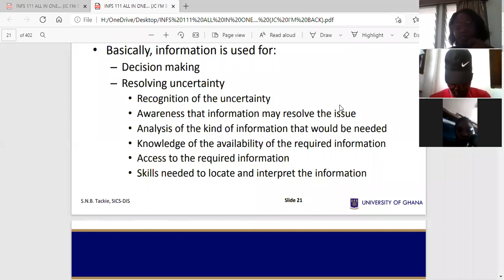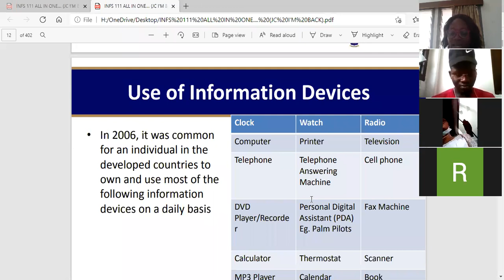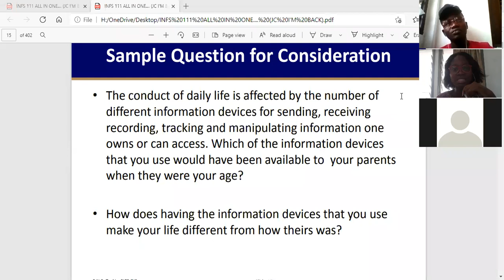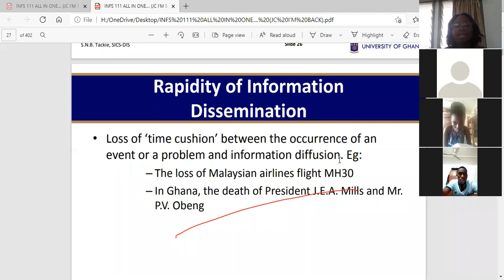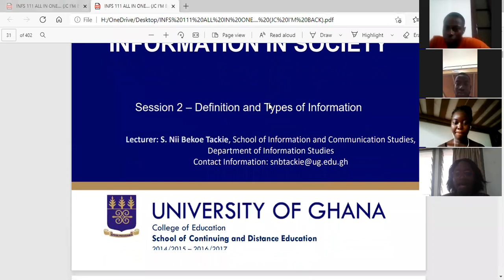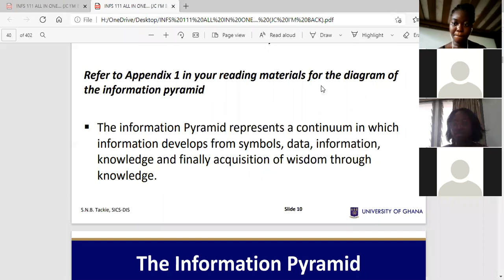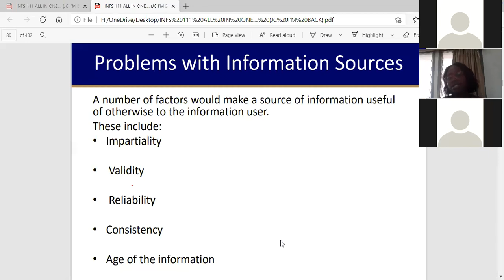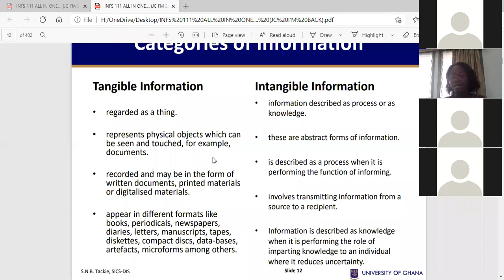INFS111 TUTORIALS - WEEK 1 | University of Ghana